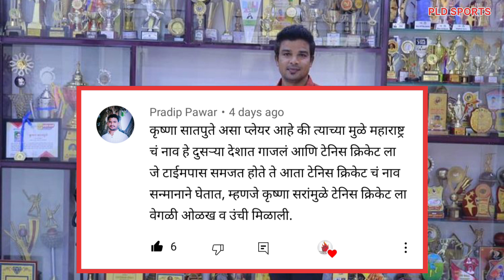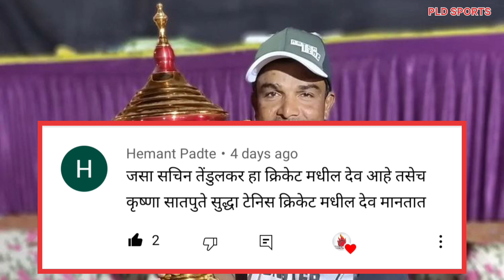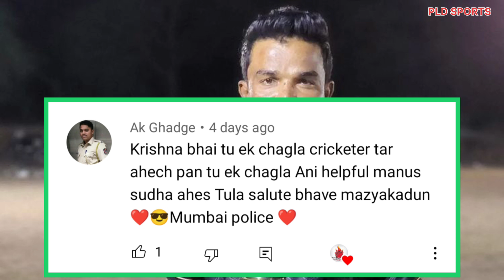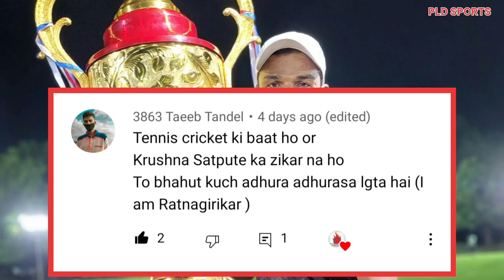Mumbai Police ने केली Krishna Satpute बदल कमेंट 😍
नमस्कार मित्रांनो तुम्ही आपल्या चॅनलच्या कम्युनिटी टॅब मध्ये भरभरून कमेंट केल्या होत्या परंतु या व्हिडिओमध्ये मी काही कमेंट पीक करून त्या व्हिडिओच्या माध्यमातून दाखवत आहे तर पुढच्या व्हिडिओमध्ये मी प्रयत्न करेन की बाकीचे कमेंट व्हिडिओच्या माध्यमातून दाखवण्याचा